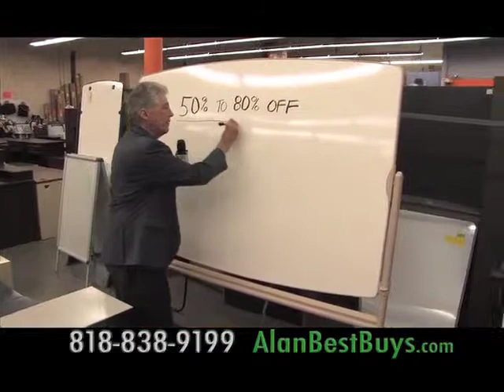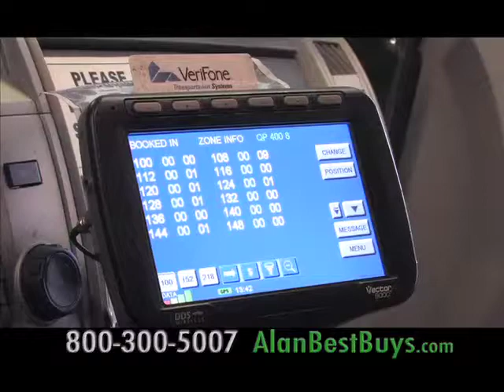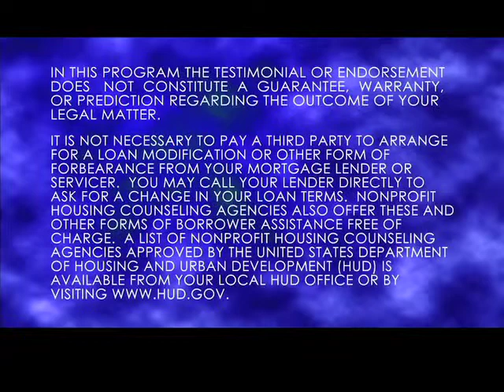Alan Mendelson and the Best Buys TV Show